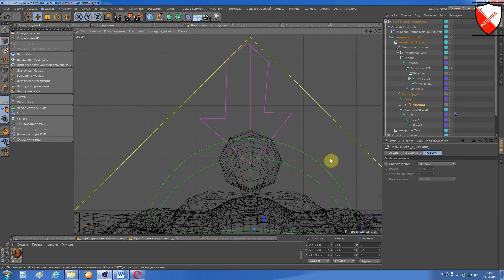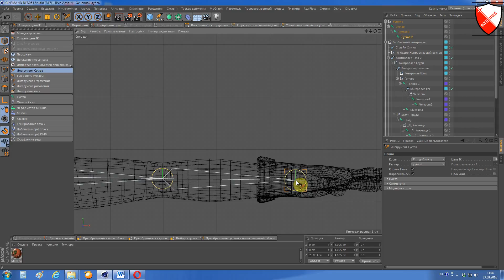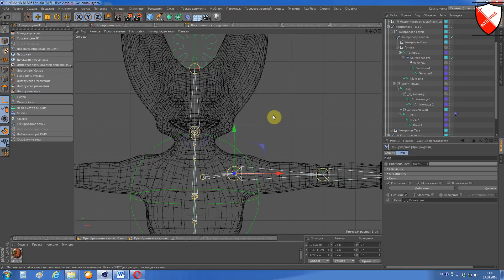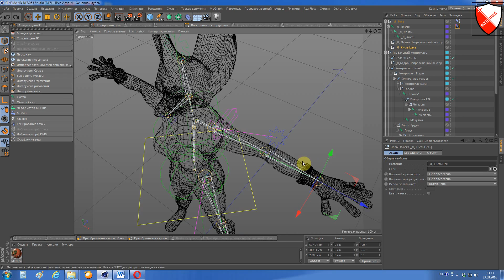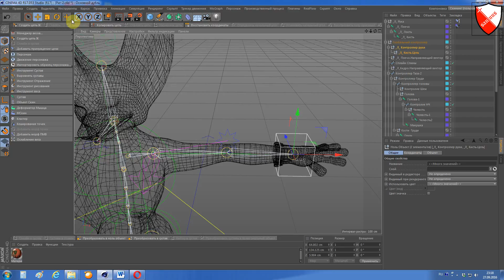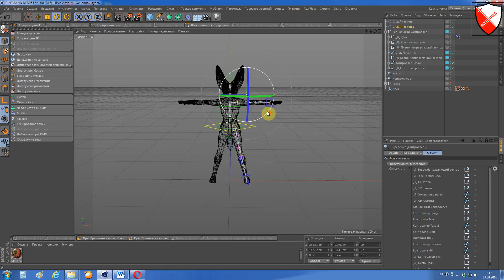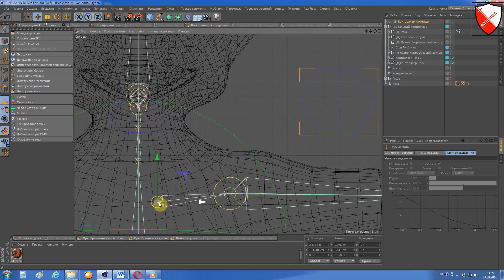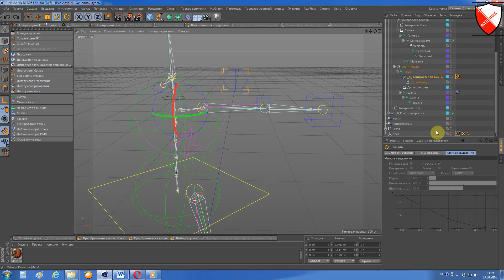Урок- 47 Риг руки